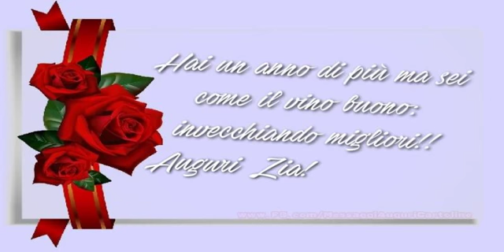Tanti auguri, Zia!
Cartoline musicali di auguri per genitori, fratelli, cugini, cognata, padrini, bene, sponsorizzazioni e altre persone della tua vita!